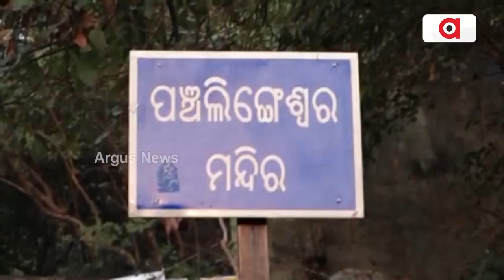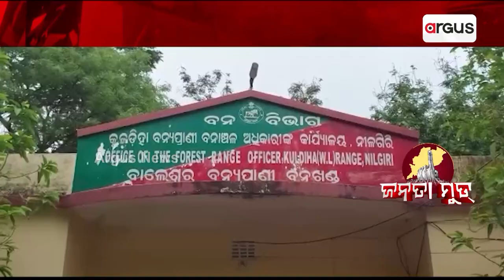Janata Mood || ଗୌରବରେ ଭରା ନୀଳଗିରି ନିର୍ବାଚନ ମଣ୍ଡଳୀ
ଗୌରବରେ ଭରା ନୀଳଗିରି ନିର୍ବାଚନ ମଣ୍ଡଳୀ ।